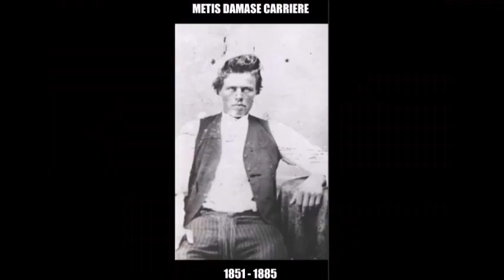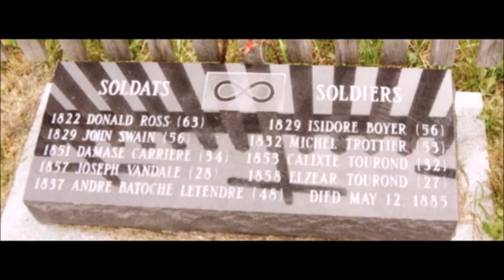The Senseless Death of Metis Martyr Damase Carriere - Remembering Sir James Grant, Lord Strathspey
June Is National Indigenous History Month.

We must keep telling our stories and preserve our rich Metis Culture and Heritage for our youth.

It is with deep sorrow that we announce our Scottish cousin, Sir James Grant, Lord Strathspey has died on May 26, 2023. He will be deeply missed and sincere condolences to Judy and his family.

In today's episode we discuss the senseless death of Metis Martyr, Damase Carriere, who was dragged to his death by Canadian Troops on horse May 12, 1885 after breaking his leg. It has been said he was mistaken for Louis Riel.

The battlefield torture of Damase Carriere was one of the most horrendous events during the struggle for the Hereditary Rights of the Metis as well as the Indians of the Saskatchewan.

Under the leadership of Louis Riel, the Metis people and their allies, the First Nations, Cree, Assiniboine, fought multiple battles to protect their:

- RIGHTS
- THEIR LAND
- THEIR CULTURE

The Battle of Batoche was fought May 9 - 12, 1885.

Damase Carriere was born 1851 and was killed May 12, 1885.
He is buried in a Mass Grave at Saint Antoine de Padoue Roman Catholic Cemetery at Batoche, Saskatchewan.